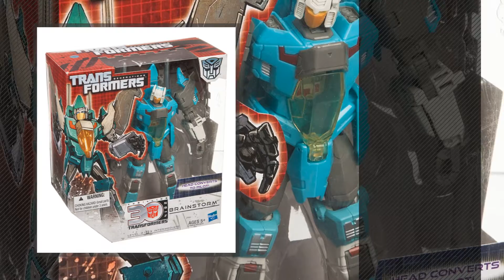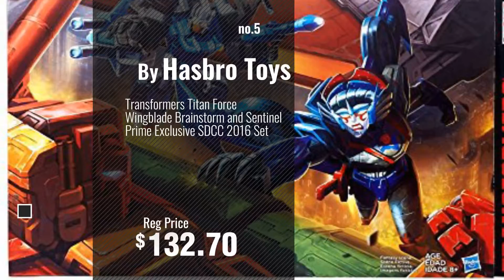Top 10 Transformers Brainstorm [2018]: Transformers Titans Return: Brainstorm & Autobot Teslor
Black Friday / Cyber Monday Transformers Titans Return: Brainstorm & Autobot Teslor by Hasbro

Black Friday / Cyber Monday Transformers Generations Voyager Brainstorm by Transformers

Black Friday / Cyber Monday Transformers Generations Titans Return Deluxe Brainstorm by TGTR

Black Friday / Cyber Monday Transformers legends LG39 brainstorm by Takara Tomy

Black Friday / Cyber Monday Transformers Titan Force Wingblade Brainstorm and Sentinel Prime Exclusive SDCC 2016 Set by Hasbro Toys

Black Friday / Cyber Monday Transformers Legends series LG09 Brainstorm by TOMY

Black Friday / Cyber Monday Hasbro Year 2014 Transformers Generations "Thrilling 30" Series Voyager Class 8 Inch Tall by Transformers